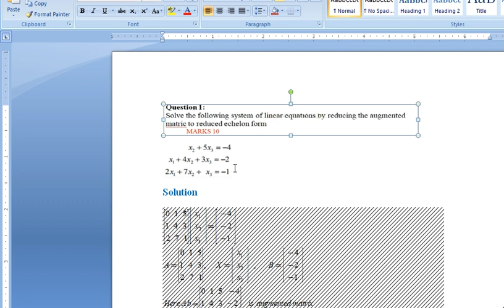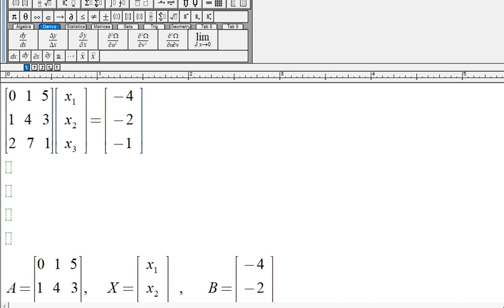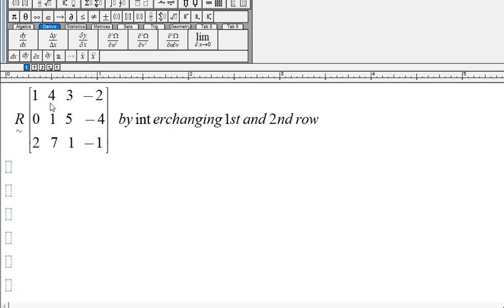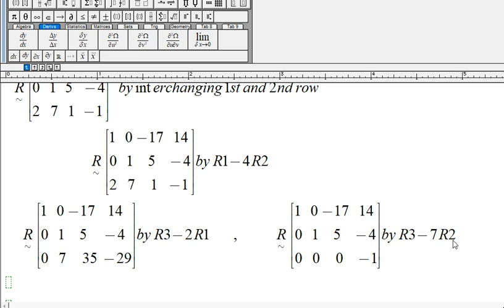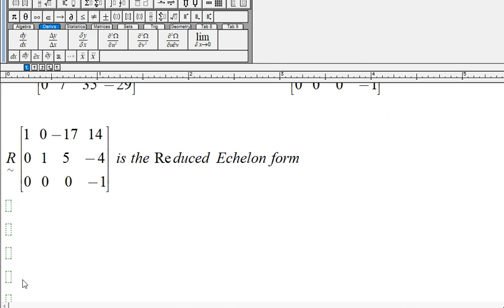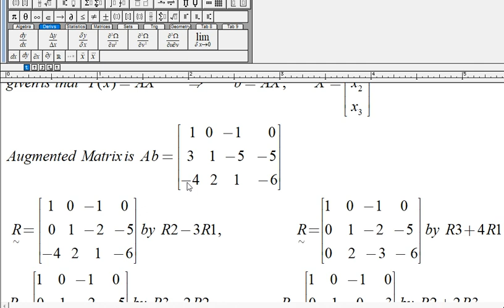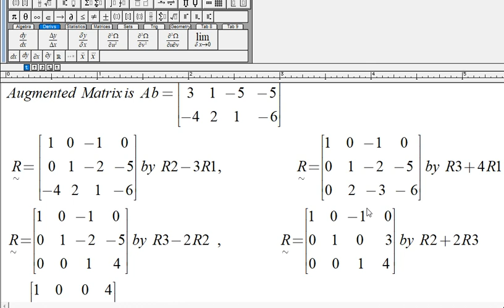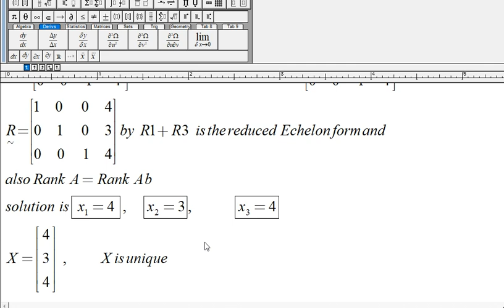mth 303 assignment 2 solution spring 2022|mth303 assignment no 2 solution 2022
mth 303 assignment 2 solution spring 2022|mth303 assignment no 2 solution spring 2022.